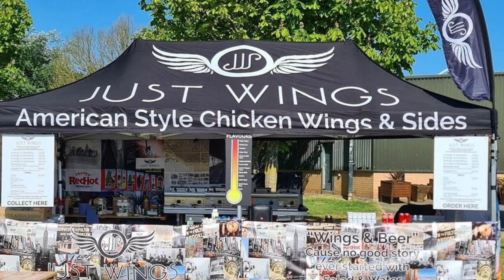Southport Food and Drink Festival 2023